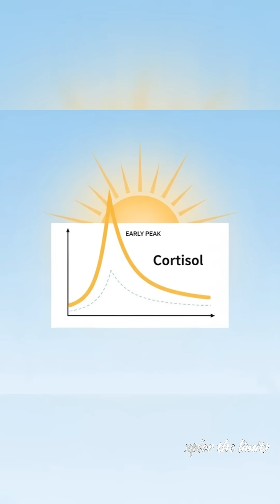The 5 AM Secret: Your Brain Changes When You Wake Up Early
If your brain feels like a slow dial-up modem, you're missing the 5 AM secret. The Limit Breaker reveals the science: Waking up early isn't just about willpower—it's a chemical hack!
Learn how to harness your natural cortisol spike for razor-sharp focus and trigger a flood of dopamine (the winning chemical!) just by beating the snooze button.
Stop hitting peak traffic in your own mind. This is the morning routine backed by neuroscience to boost your productivity and supercharge your brain's ability to learn (neuroplasticity).
Try the 5 AM challenge and Xplor Your Limits!